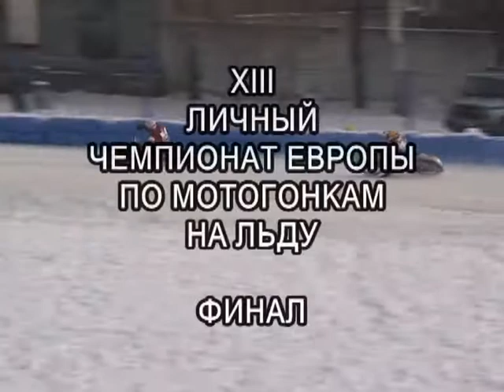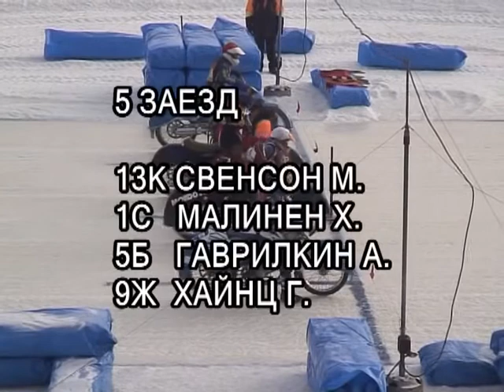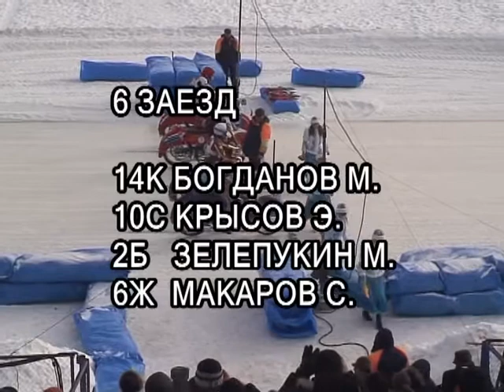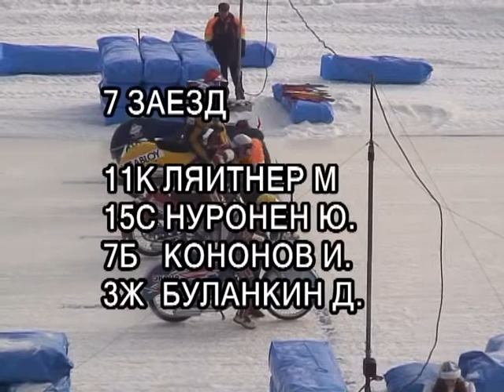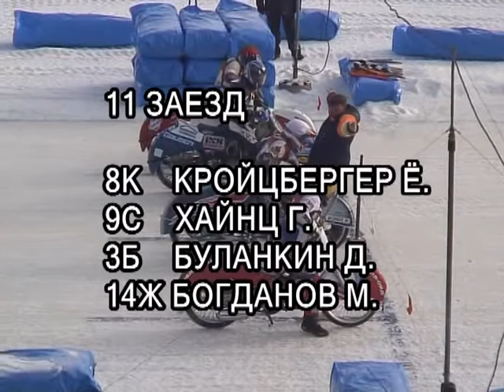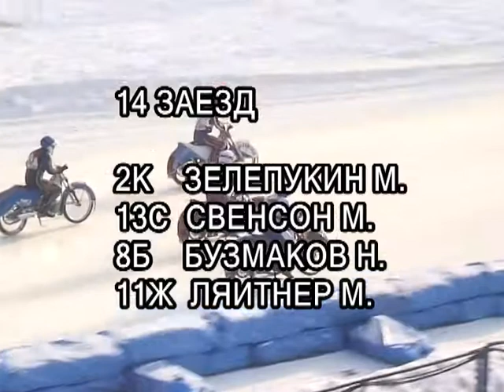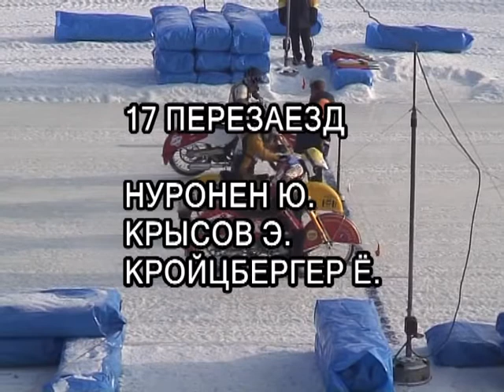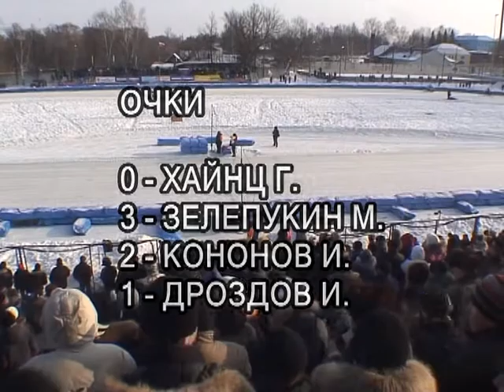2009г. EUROPEAN CHAMPIONSHIP FINAL, LUKHOVITSY